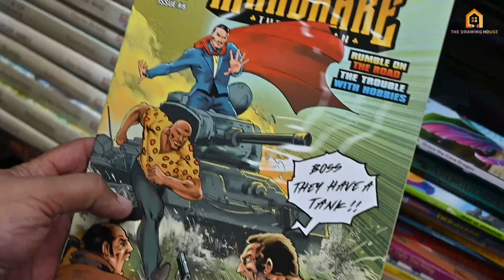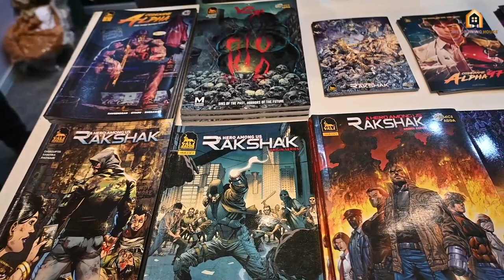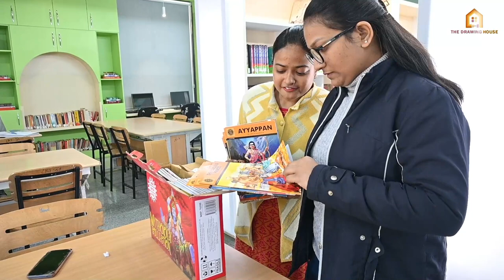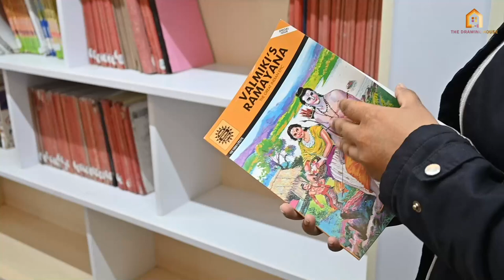I gifted The Chairman with AMAR CHITRA KATHA | ITM Dehradun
A small but important step taken by TDH for encouraging the art students of ITM Dehradun to get interested in Comic books and Graphic Novels.
I gifted Mythology Collection of Amar Chitra Katha with over 70+ comic book titles based on Ancient Indian epics, Puranas, Vedas, Ramayan, Mahabharat etc, to the Honorable Chairman of the college. He welcomed it, and showed his full support in bringing more Comic books in the library collection of ITM.

This channel is all about :
01. Animation series.
02. Charcha with Somya- An Interview sessions with Animation industry experts.
03. Podcasts.
04.Tutorials.
05. Motivation speeches.
06. Origin series-Presenting the origin stories of different popular characters of the industries like comic books, animated series etc.
07. Behind the scene- Showing the raw footage of how these videos are been created with the artists and the challenges faced by them.